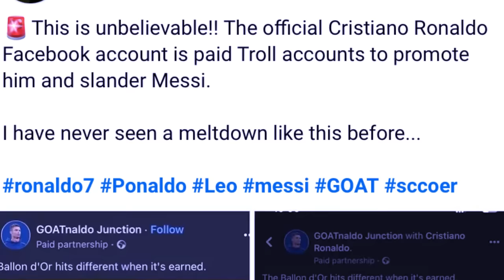khlemrain u ronaldo ba lap ka pyrthei mynta ba u pyrshang ban pyn sniewdur iaka jingim u messi